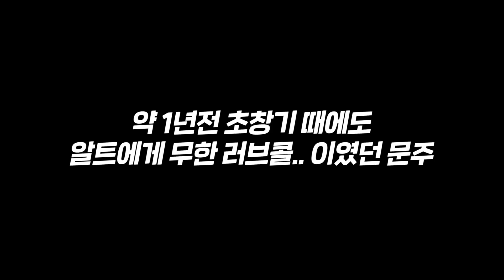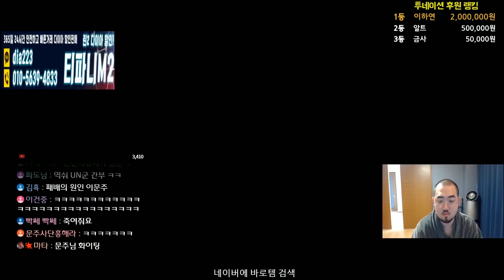리니지2m [이문주] 4층부적 갑니다